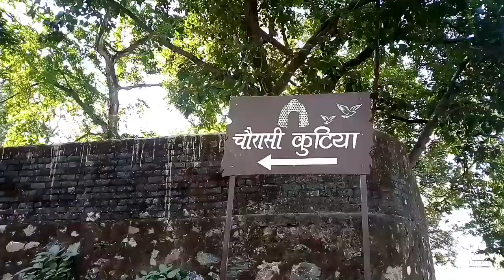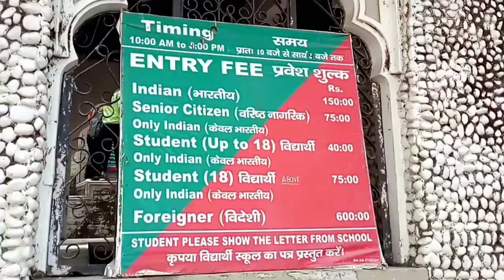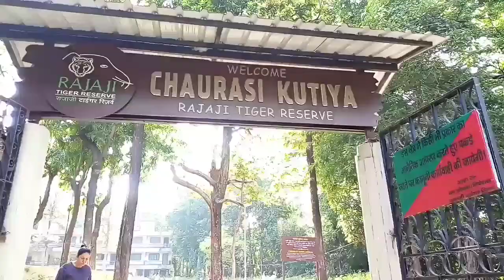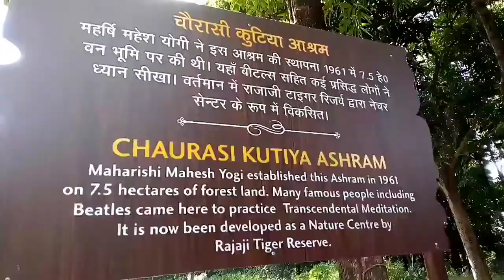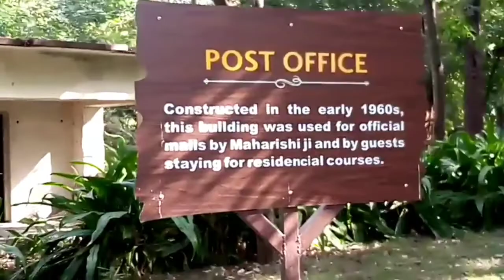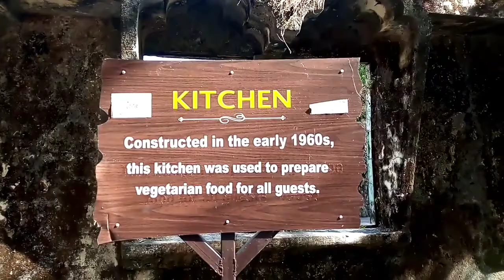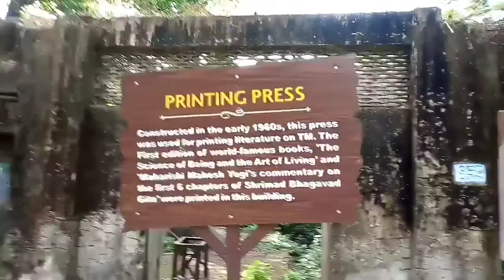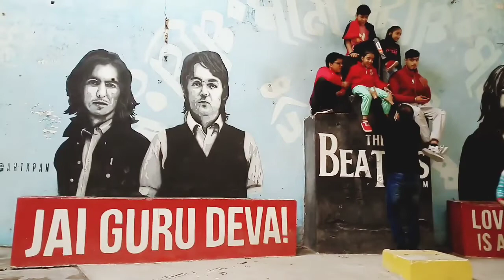Beatles Ashram Part-1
In 1959, The Famous Music Band The Beatles came and spent time at the ashram of Guru Mahesh Yogi ji. The Beatles learnt Transendal Meditation. They also composed some songs inspired by the life and experience in the ashram.